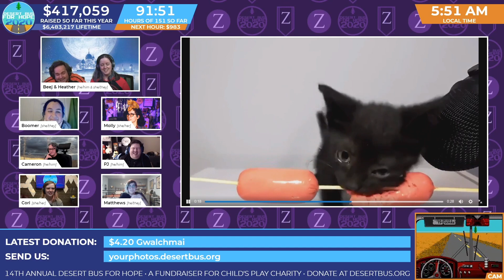DB2020 - Zeta just watch some videos to close out the shift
Zeta just watch some videos to close out the shift